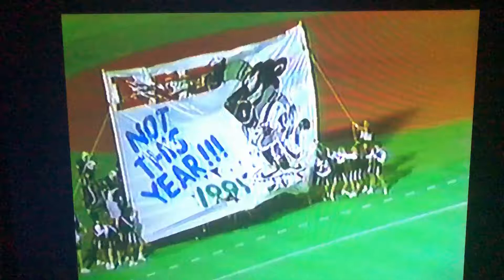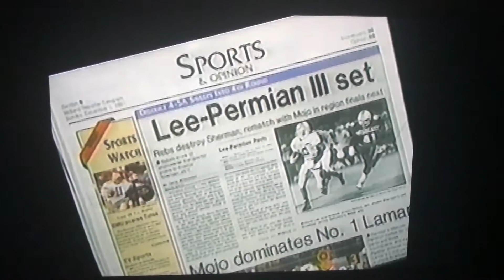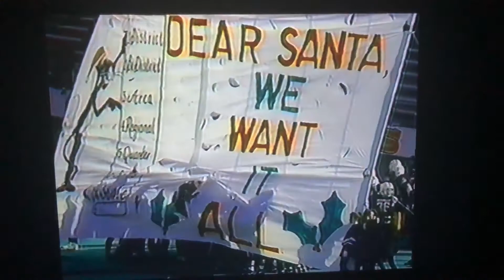1991 Permian vs Midland Lee, Reg Season and Playoffs Quarterfinals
Only three times has Lee and Permian met in the playoffs, 1983, 1984, and 1991. All teams who won the first game, won the rematch. ALL TEAMS WHO WON THE REMATCH ADVANCED TO THE FINALS. Lee winning in 1983 and advancing to state finals against Converse Judson with Tyrone Thurman, and Permian 1984 to state finals against Beaumont French, and Permian 1991 to state finals against San Antonio Marshall.